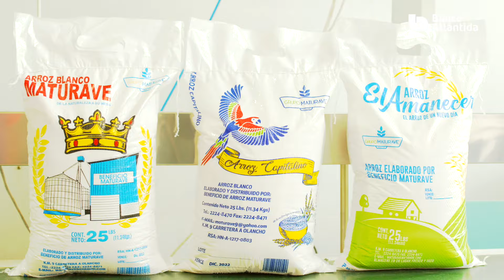109 Años comprometidos con el bienestar de nuestros colaboradores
Pequeñas, medianas y grandes empresas han podido imaginar, creer y triunfar a lo largo de 109 junto con BancoAtlántida, por eso, estamos comprometidos a continuar apoyando sus proyectos y metas como un aliado estratégico.

Grupo Maturave, es un ejemplo de una empresa que ha podido superar diferente desafíos e impulsar sus proyectos de la mano de BancoAtlántida, generando más empleos para el país y aportar al crecimiento económico de Honduras.

🥳1️⃣Somos#1 en 🥇Depósitos 🎊 100MilMillones #2022 🎉